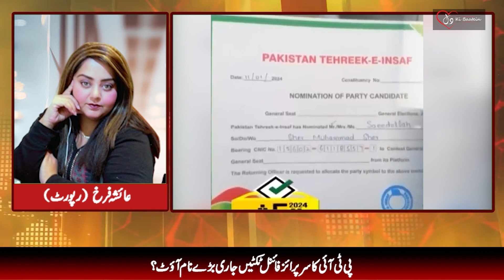PTI Surprise PMLN & IPP Seats Adjustment ll Braking News